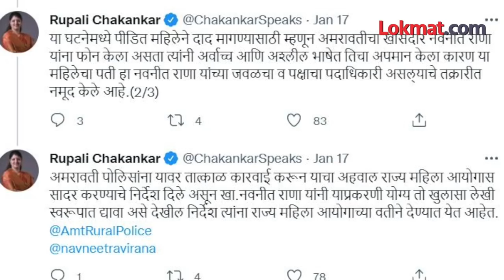खासदार नवनीत राणांची ऑडिओ क्लीप, नवनीत राणांना नोटीस Navneet Rana Audio Clip |Notice to Navneet Rana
Navneet Rana News : अमरावतीच्या खा. नवनीत राणा या मतदारसंघ असो वा लोकसभा नेहमीच चर्चेत असतात. मतदारसंघात केलेलं कृत्य असो किंवा मुख्यमंत्री उद्धव ठाकरेंवर टीका असो, त्यांची चर्चा नेहमीच होते. आताही त्या एका ऑडिओ क्लिपमुळे चर्चेत आल्या आहेत. या ऑडिओ क्लिपमध्ये मला विचारुन लफडं केलं का? असा प्रश्नच त्यांनी एका महिलेला विचारलाय... आधी ती ऑडिओ क्लिप ऐका... (Ashvin VO)